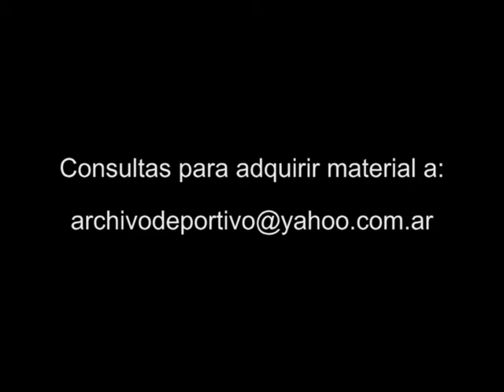Cumbre Cristina Kirchner - Lula Da Silva - DiFilm 2009